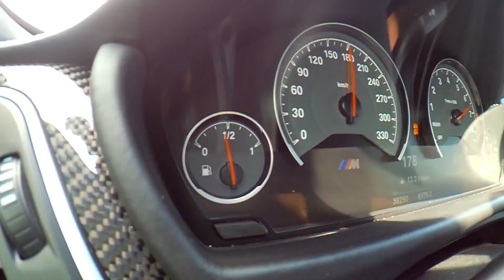Um dos melhores carros do canal merecia uma das melhores Intros (para mim)..Domigo FULL VIDEO